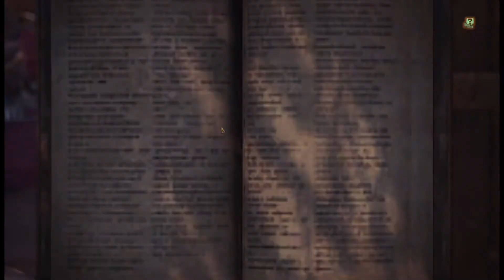[魔物獵人 世界MONSTER HUNTER: WORLD] ：Day 29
[魔物獵人 世界MONSTER HUNTER: WORLD]

[遊戲內容]

《魔物獵人》系列是一款讓你在宏偉的大自然中
與龐大的魔物對抗的 RPG 動作遊戲。
玩家化身成獵人，
接受任務狩獵生活棲息在各種環境中的魔物。
利用狩獵魔物取得的材料，
製作更強的武器和防具，
挑戰更強大的魔物。

而系列最新作品《魔物獵人 世界》，
除了解析度、建模、特效全面高畫質化之外，
並大幅革新系統與玩法。
首度採用不分區區域的連貫開放狩獵場地，
加入豐富多變的環境地形效果。
收錄 14 種歷代登場的武器與全新的勾索，
動作與性能大幅翻新。
導入動態多人連線系統，
玩家可以隨時呼喚夥伴一同加入狩獵戰局。

OuO

[有推薦的遊戲歡迎留言告訴我們唷!]